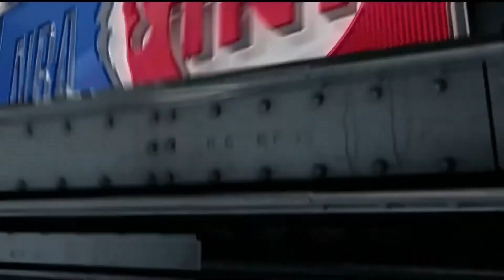NBA Playoffs on TNT intro | BKN@BOS | 5/30/2021 (GM4)